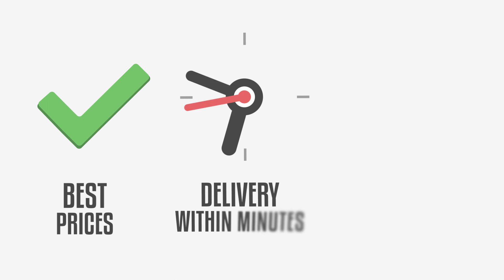MUT Master Collectible Exchange For Free Golden Ticket Of Your Choosing | Madden 18